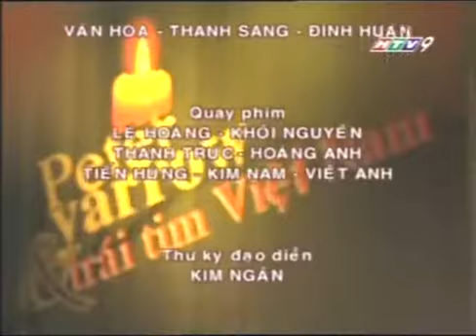Peter Yarrow - 13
HTV9